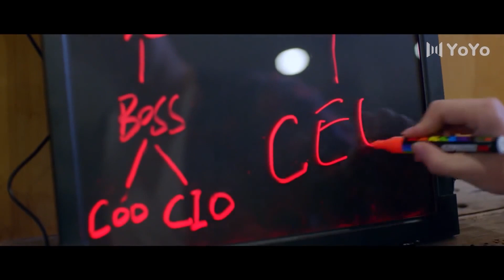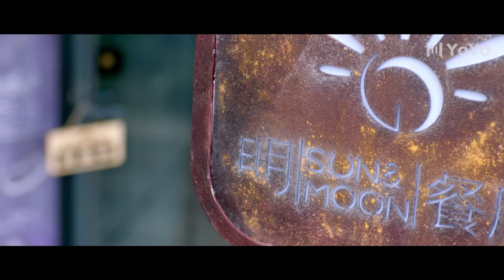🍿霸總去餐廳當服務員，卻碰到前女友點單，尷尬的表情讓人笑翻了！🍿裴子添 💖 李諾 💖 程也晴🍿 Chinese Television Dramas 劇名：全世界都不如你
蜜桃可可 熱播電視劇| ChineseDrama#最新中國電視劇